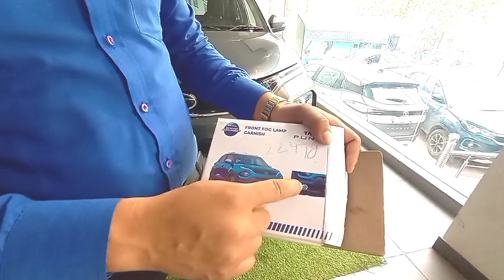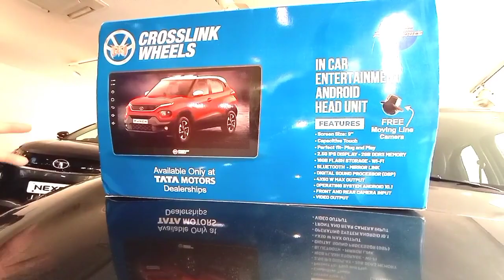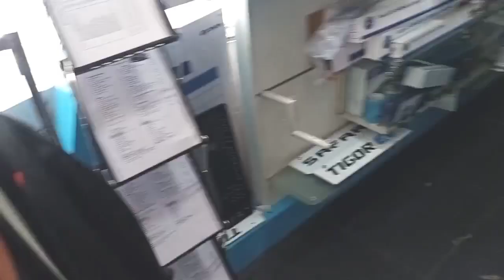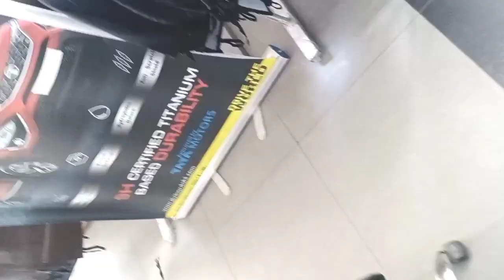genuine accessories for tata punch cheap and best with price wo bhi showroom pr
Humne is video mai tata Punch
 ke liye kya kya genuine accessories
 available h and uske liye
combo pack mai kya kya accessories aati h  and un sabhi accessories ki kya price h
And guy's ye accessories kisi bhi person ko book karni h ya and order krni h to please contact kare 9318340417 .
And ye sabhi 100% genuine accessories h or accessories ki aapko warrenty bhi mikti h part wise .
And other video link